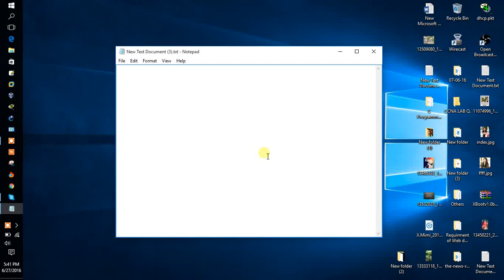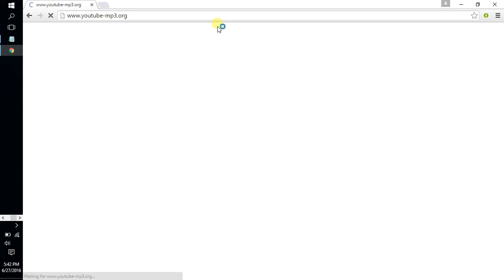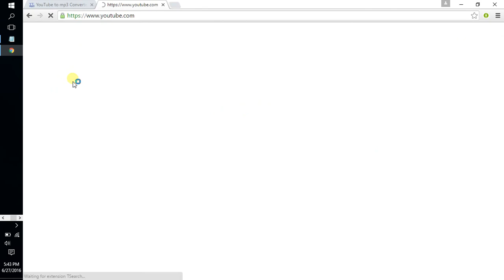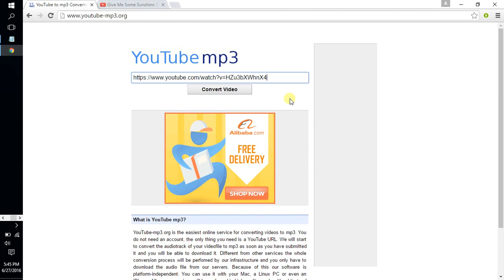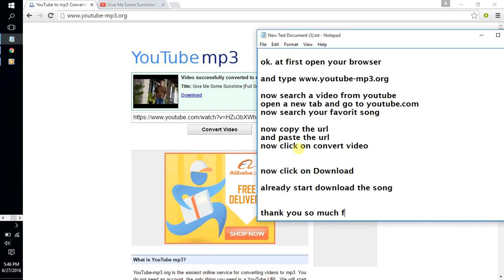how to convert video to mp3 from youtube(by Al Mamun)